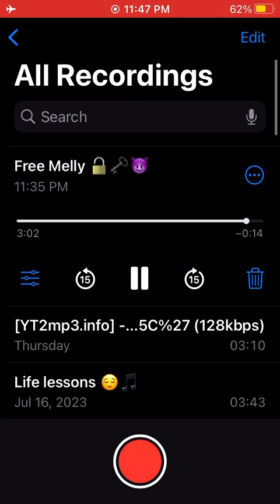Free Melly 🔓😈🗝️(official audio ) @Armonte2x